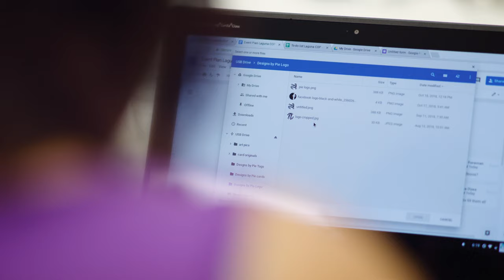Jake Foreman: Building better futures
Jake Foreman of New Mexico Community Capital, a nonprofit organization based in Albuquerque, uses the free Applied Digital Skills curriculum to help Native American entrepreneurs learn new skills to grow their businesses. To learn more, visit g.co/applieddigitalskills/videos